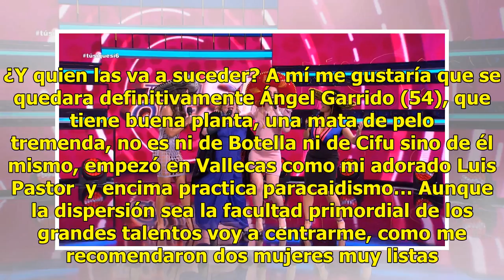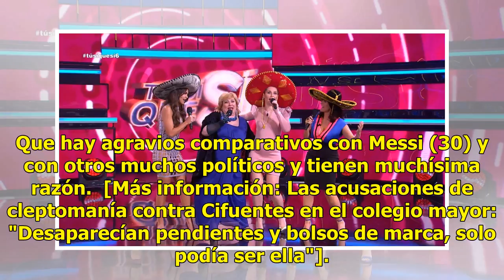Cristina, tu perdición ha sido Soraya